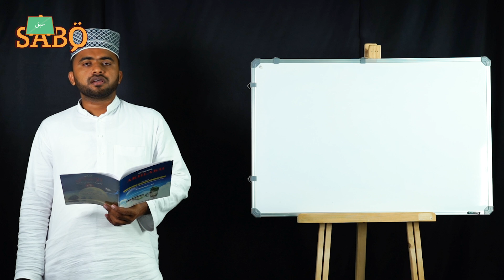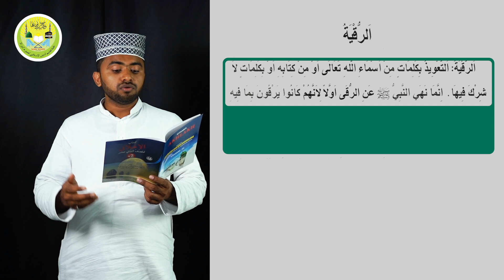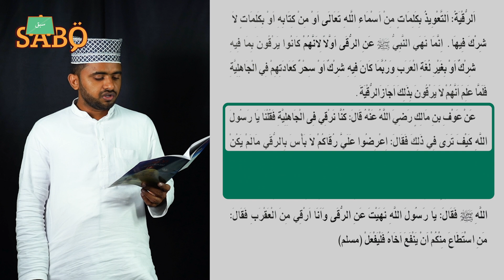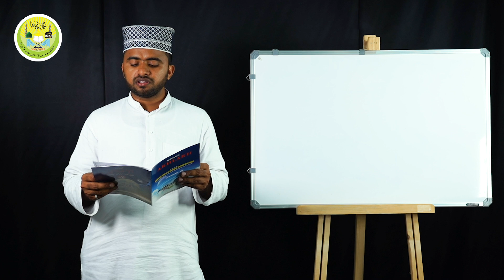SKIMVB Public Exam Guidance | ക്ലാസ് -12 | അഖ്ലാഖ് | പാഠം - 6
സമസ്ത മദ്രസ പൊതുപരീക്ഷ ക്ലാസുകളിലെ പാഠങ്ങളുടെ ഔദ്യോഗിക  ട്യൂട്ടോറിയല്‍

സബ്ഖ് ഓൺലൈൻ മദ്‌റസ
സബ്സ്ക്രൈബ് ചെയ്യൂ